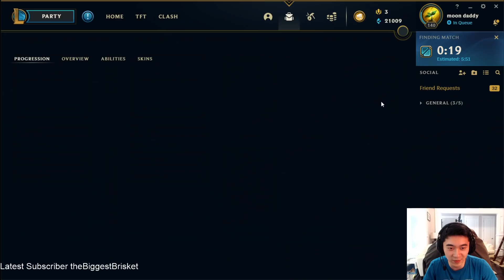Biofrost - This Thresh Q was so funny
Who knew Thresh could fly? Now if only people would TAKE THE LANTERN. Also a game testing out the karma buffs.

Track 30 - RayStorm
Towards the Dream Position - Street Fighter II
Battle in the Jungle - Contra
Suitable Opponent - Sonic Adventure 2
Period - Persona 4 Golden